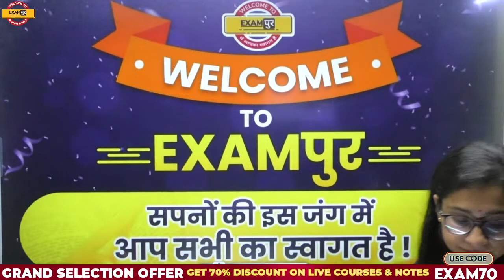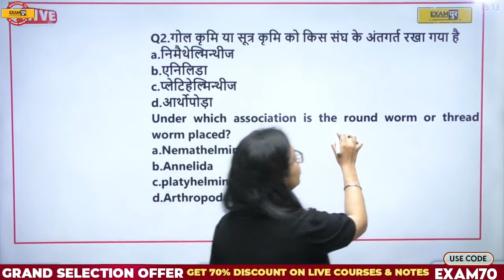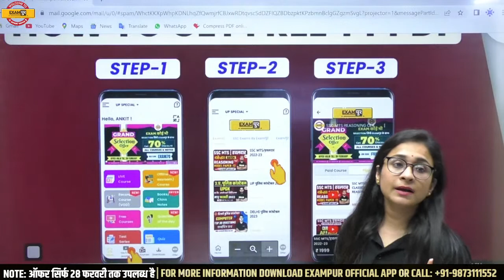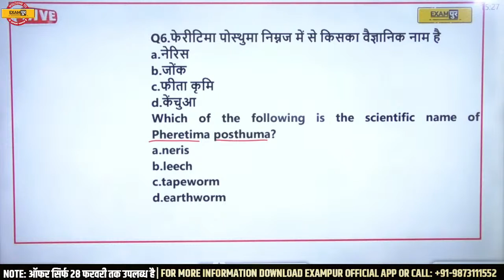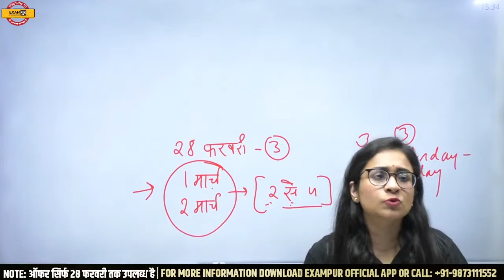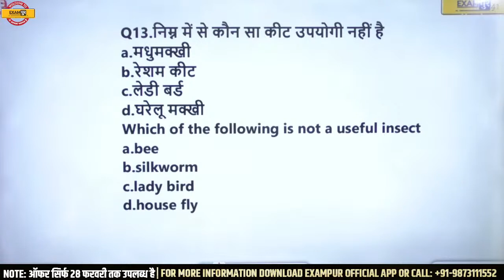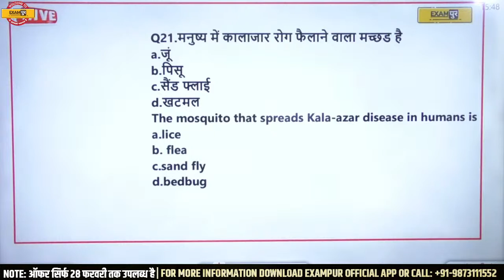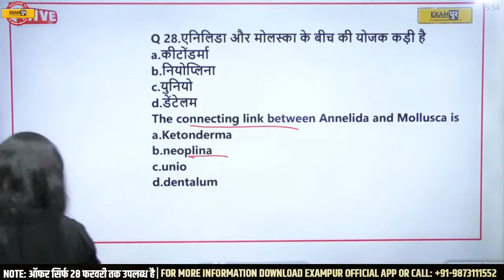MP PATWARI CLASSES 2023 | MP PATWARI BIOLOGY QUESTION | BY SATPREET MAM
GOLDEN ARMY CURRENT AFFAIRS 🔴YouTube की Free PDF पाने के लिए Download करें Exampur Offical App📲

यदि आप भी कर रहे है MP TET परीक्षा की तैयारी तो अभी दिए गए google form को भरें